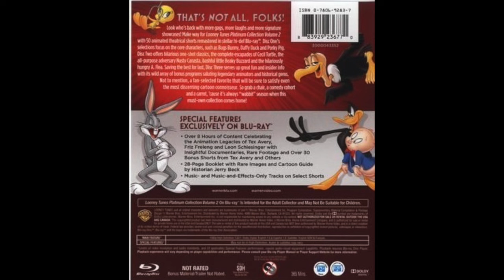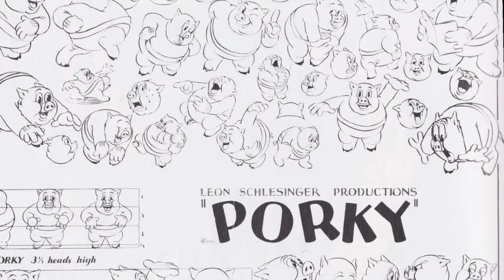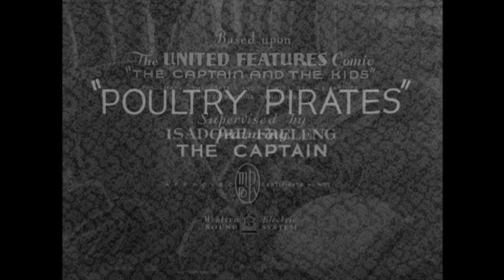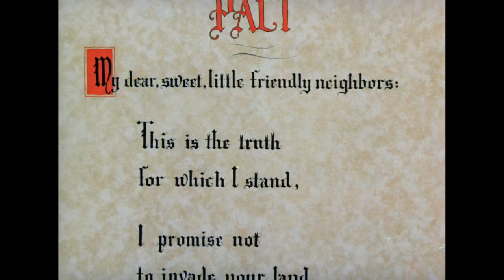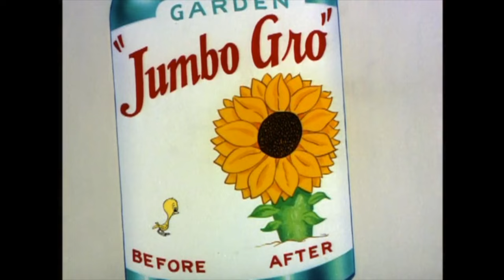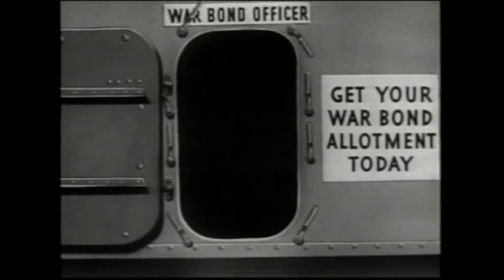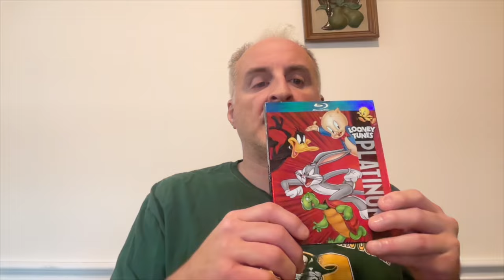Left Turn At Albuquerque Episode 6.5-Looney Tunes Platinum Collection Volume 2, Bonus Disc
The bonus disc to Platinum Collection Volume 2 includes some choice Tex Avery MGM toons, some not so choice Friz Freleng MGM toons, a selection of Private Snafu and Mr. Hook shorts for the military, a boatload of documentaries and other assorted extras.

Cartoons discussed:

Friz Freleng at MGM
Poultry Pirates
A Day at the Beach
The Captain's Christmas
Seal Skinners
Mama's New Hat

Tex Avery at MGM
Blitz Wolf
Red Hout Riding Hood
Screwball Squirrel
Swing Shift Cinderella (and a mention of Little Rural Riding Hood)
King Size Canary
Bad Luck Blackie
Senor Droopy
Wags To Riches
Symphony in Slang
Magical Maestro
Rock A Bye Bear

Private Snafu
Coming! Snafu!
Gripes
Spies
The Goldbrick
The Homefront
Rumors
Snafuperman
Censored

Mr. Hook
The Return of Mr. Hook
Tokyo Woes
A Good Egg (plus Take Heed Mr. Tojo from Universal and Any Bonds Today)

The World of Leon Schlesinger
Bosko the Talkink Kid
Sinkin' in the Bathtub
(Why is Lady Play Your Mandolin missing?)
It's Got Me Again
Spoony Melodie-Crying in the Carolinas
The Schlesinger Productions Christmas Party